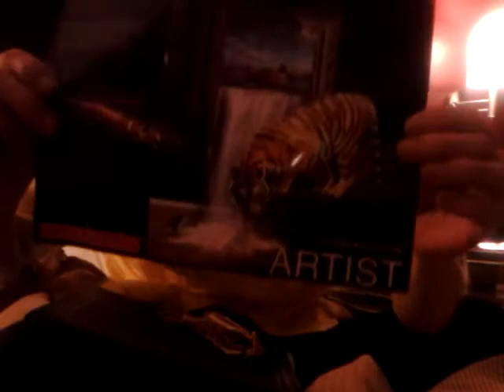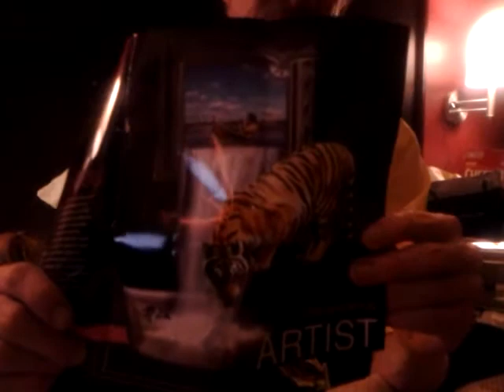The BEGINNINH KrillaS-Collective RATS EATon HARD! KRillaBytes p/real RN$^EMS^TnT^KRP^CKE^mom^nom^g¡^GOD♡

₩¥€£$$$@@4FIFTY (TM)